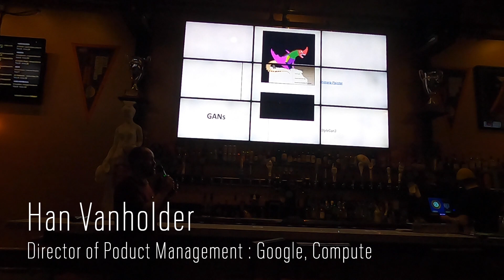Future Tech Immersive: Art x AI Meetup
🤖 EXPANDING HUMAN CREATIVITY WITH AI 🤖

Recap of our January SF meetup where we explored AI art generation, discussed future trends and networked with other curious-minded humans.

✨ Heather  Schoell  (NVIDIA - Curator x AI Art Gallery) ✨
Heather is a Senior art director of corporate brand and event design at NVIDIA, as well as the curator of the NVIDIA AI Art Gallery. The daughter of a biochemist and mathematician, Heather balances her passion for both art and science by using her art degree from Yale University to work as a creative in tech companies. She came to NVIDIA after 13+ years and many different roles on creative teams at Apple including creative lead, and art director.

✨ Daniel Ambrosi (Dreamscapes.ai - AI Artist) ✨

Daniel is one of the founding creators of the emerging AI art movement and is noted for the nuanced balance he achieves in human-AI hybrid art. He is a groundbreaking visionary artist straddling the worlds of fine art, science, and nature. At once these singular works are both hyperrealism and surrealism. Ambrosi wields a supercomputer as his brush, conjuring images of remarkable beauty and clarity. He has harnessed state-of-the-art artificial intelligence and applied it to nature, producing these amazing ‘Dreamscapes’ that are visually stunning, gorgeously composed, and which reveal magic and mystery that is exhilarating.

✨ Han Vanholder (Google - Director of Product Management, Compute) ✨

Han is a leading expert in the field of artificial intelligence and the Director of Product Management for Compute at Google. Born in Belgium, Han completed his studies in Computer Science at KU Leuven before starting his career at Philips Semiconductors. He later moved to Silicon Valley to join NVIDIA, where he oversaw the development and launch of several successful AI products such as low-powered GPU, scale-up GPS, to AI datacenter CPUs. Later at Google, Han led the AI infrastructure Moonshot @ Google Research, and continues to drive the advancement of AI infrastructure that powers all of Google’s businesses. In his free time, he enjoys hiking, traveling, and spending time with his friends and family.

✨ Hilmar Koch (Autodesk Research, Media and Entertainment Industry Futures) ✨

Hilmar is the head of research for the Future of Media and Entertainment at Autodesk Research. He has extensive experience in the industry, previously working as a creative technologist at Blue Sky Studios, Industrial Light and Magic, and Lucasfilm on movies such as "Avatar," "Star Trek," "Transformers," "Star Wars III" and "Harry Potter and the Sorcerer's Stone." Earlier in his career, he developed the  Academy Award-winning ambient occlusion technology used on “Pearl Harbor and worked on another Academy Award-winning short Bunny. He holds degrees in Arts and Mathematics from Columbia College Chicago and Technical University in Munich.

✨ Karl D.D. Willis (Autodesk Research - Sr. Manager, AI) ✨

Karl is a Sr. Manager of AI at Autodesk Research who leads research projects to solve difficult design, machine learning, and advanced manufacturing problems. He has recently focused on applying deep learning to solid models in collaboration with MIT, Brown University, and University College London and has published papers on this topic at conferences such as Computer Vision and Pattern Recognition, International Conference on Machine Learning, and SIGGRAPH. His team's goal is to enhance future CAD tools with predictive capabilities to support creative exploration and previously collaborated with NASA JPL to design and manufacture an interplanetary lander, which was covered by Fast Company and was called "the most complex generative design ever made."

Mike is a facilitator and maker at REASON,  Future Tech Foundry &  Escape Room in San Francisco with a mission to humanize our relationship with technology and each other. Mike works with the most innovative companies in the world to drive entrepreneurship, foster teamwork, and accelerate cultural transformation via immersive experiences at the intersection of art + human + technology.